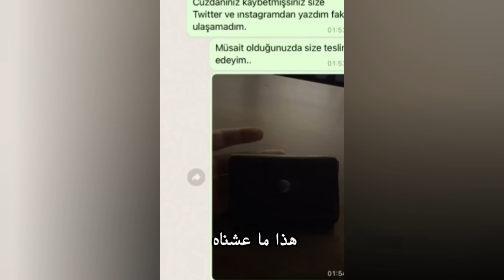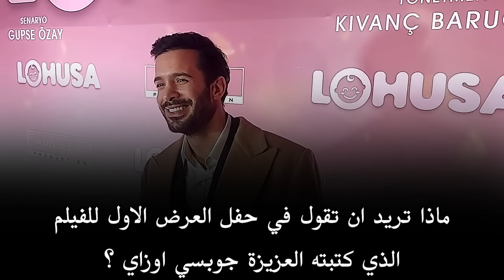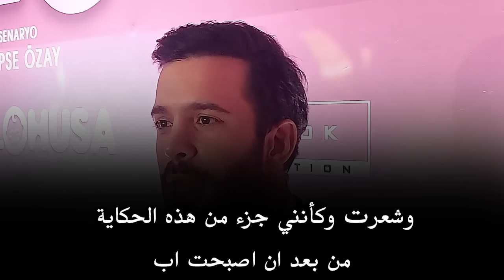باريش أردوتش في تصريح ناري عن الممثلات و ماضي الممثلة سيلا ترك اوغلو و اعتزال كيفانش تاتليتوغ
جديد اخبار نجوم تركيا و العنواين كالتالي :
00:07 اعتزال كيفانش تاتليتوغ
00:41 مساعدة الممثل علي بوراك جيلان لاهل الزلازل
03:38 الممثلة سيلا ترك اوغلو في الماضي
04:33 ايدا ايجي الحامل
05:25 جديد الممثلة زينب توتشا بايات
06:00 باريش أردوتش في تصريح قوي